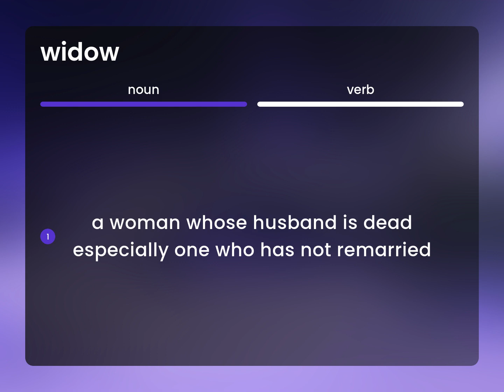Widow • WIDOW definition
What does WIDOW mean?

Susan Miller (2023, February 25.) What is Widow definition?